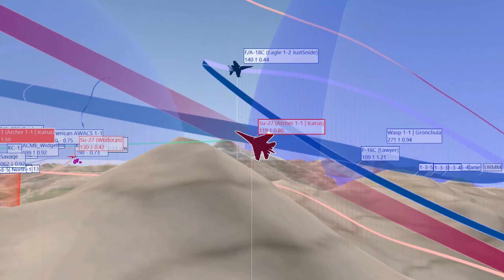Hornet's Nest | Digital Combat Simulator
Just another one of those days of "I shouldn't be alive."